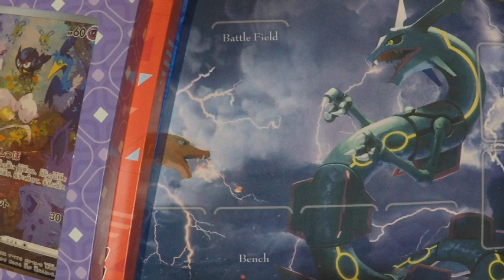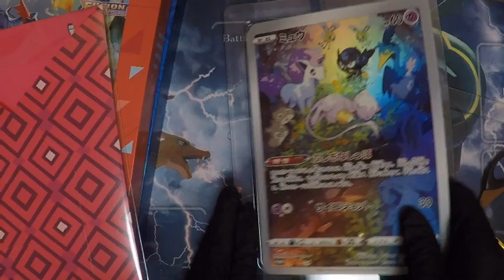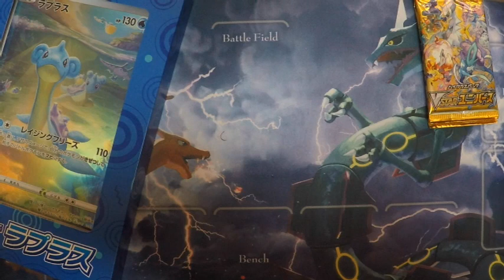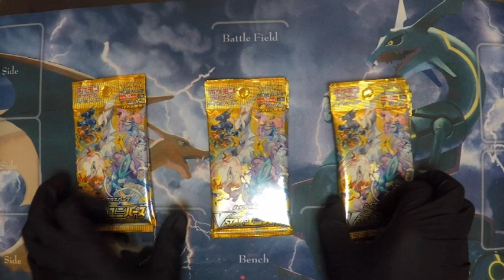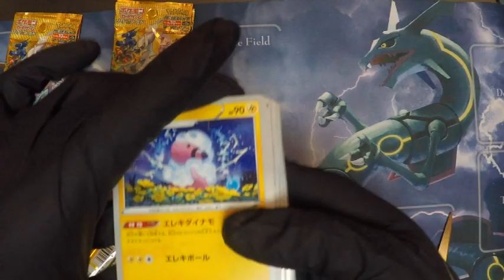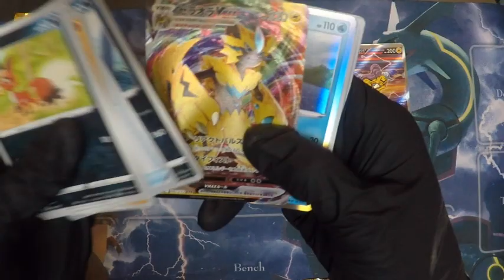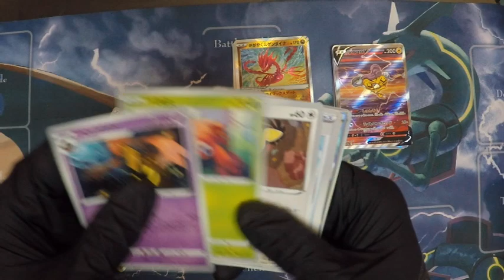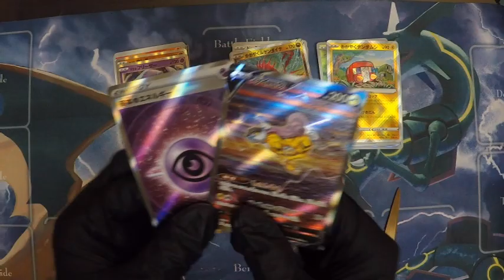ポケモンカードゲーム ジャンボカードコレクション開封！そこにロマンはあるのか⁉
今回はジャンボカードコレクションに封入されているＶRTARユニバース各3パック×3
9パックを開封していきます。1BOX開封と違って最低保証が無い反面、無限の可能性があるところが封入パックの面白いところです。